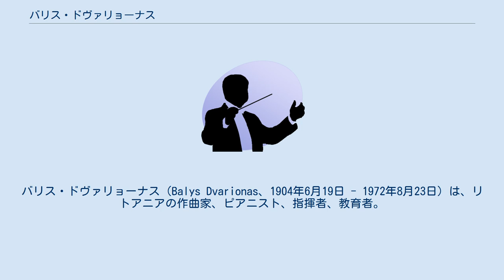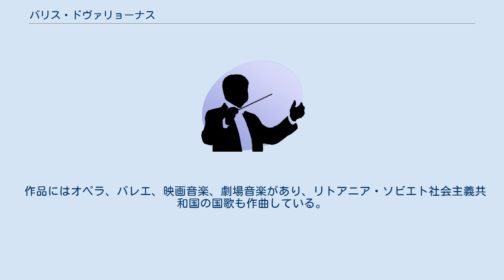バリス・ドヴァリョーナス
リトアニア・ソビエト社会主義共和国家賞受賞者
バリス・ドヴァリョーナス（Balys Dvarionas、1904年6月19日 - 1972年8月23日）は、リトアニアの作曲家、ピアニスト、指揮者、教育者。
作曲家としては主に第二次世界大戦後に活躍している。
作風はロマン派音楽に基づいているが、部分的に民謡も用いている。
 リエパーヤ（現ラトビア領）出身。
オルガン奏者の家系に生まれ、幼時から音楽教育を受けた。
商業高校を卒業した後、オルガニスト、リエパーヤのリトアニア青年合唱団の指揮者となった。
1920年にライプツィヒに留学し、ピアノを学んだ。
1924年に音楽院を卒業した後、カウナスに戻り、最初のリサイタルを開いた。
さらにベルリンに行き、著名なピアニスト、エゴン・ペトリに師事した。
 教育者としても活動し、初めはカウナス音楽院でピアノを教え、1947年からはビリニュス音楽学校の教授となった。
 1930年代は指揮活動も行い、ザルツブルクの講座に参加した。
1935年から1938年にかけてカウナス放送交響楽団の指揮者を務め、1939年にビリニュス市管弦楽団を設立し、1940年から1941年と1958年から1961年にかけてリトアニア・フィルハーモニー管弦楽団の首席指揮者を務めた。
 作品にはオペラ、バレエ、映画音楽、劇場音楽があり、リトアニア・ソビエト社会主義共和国の国歌も作曲している。